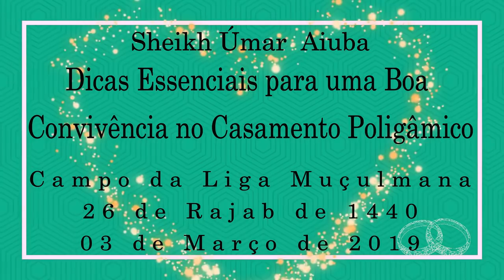Dicas essenciais para uma boa Convivência no Casamento Poligâmico - Sheikh Úmar Aiuba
Dicas essenciais para uma boa Convivência no Casamento Poligâmico - Sheikh Úmar Aiube